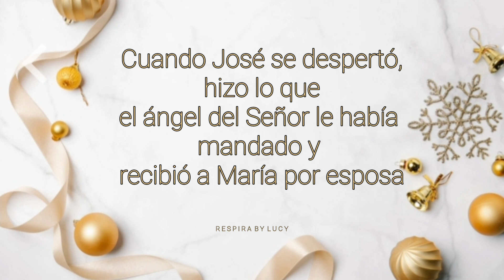"Época De Paz & Amor" #5 🎄 Una tacita de café☕ con Lucy